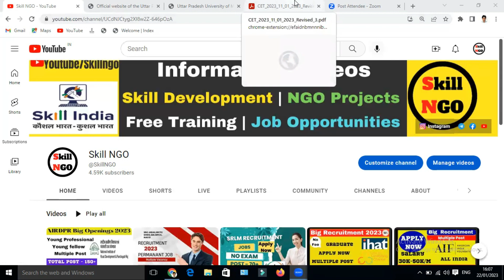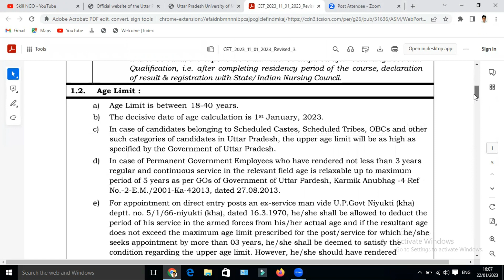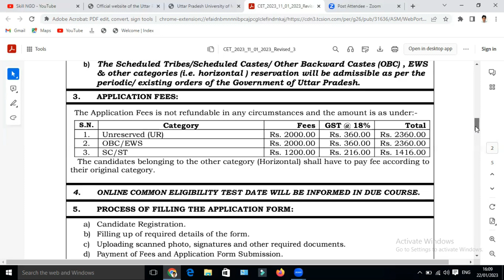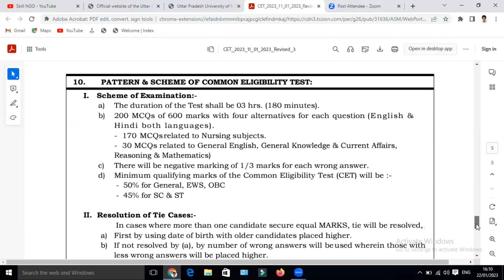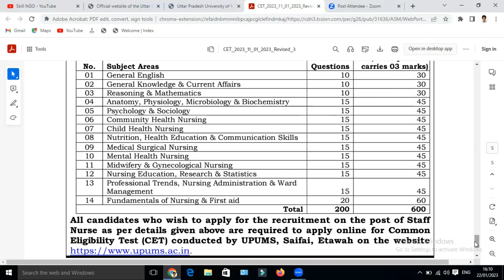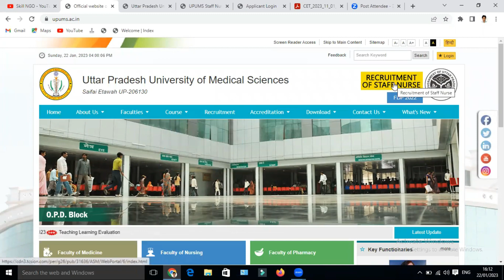Nursing Vacancy 2023 | Nursing Recruitment | BSc Nursing | Health Worker Jobs 2022 | Nurse Staff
Staff Nurse Vacancy 2023,Assistant Staff Nurse Vacancy 2023,Nursing vacancy 2023,Staff Nurse Vacancy

,Assistant_Staff_Nurse_Vacancy 2023
,nursing_vacancy staff_nurse_vacancy Nursing vacancy 2023,Staff Nurse Vacancy